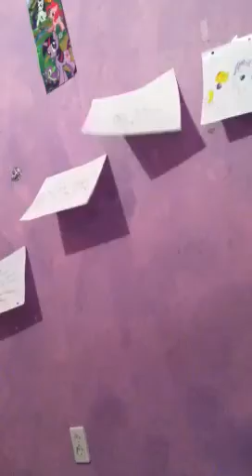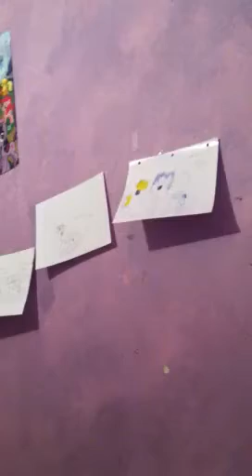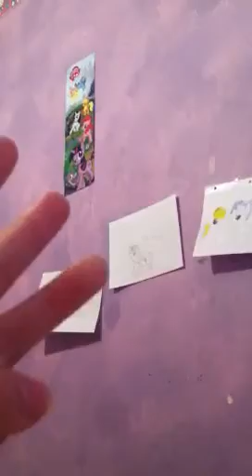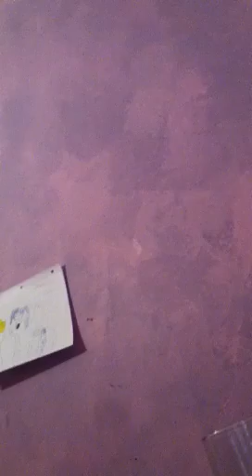Mormonism part 3